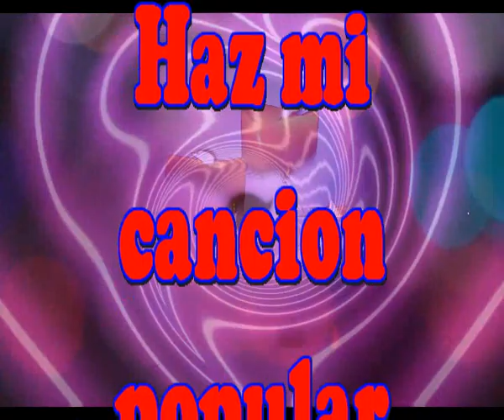Haz mi cancion popular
Te pido que tu la cantes
Que la envies a los demas
Te sere muy agradecido
Por hacerla popular

Hasta que el pueblo las canta
Las coplas, coplas no son
Y cuando las canta el pueblo
Ya nadie sabe el autor

Procura tu que las coplas
Vayan al pueblo a parar
Aunque dejen de ser tuyas
Para ser de los demas

Por hacerla popular

Que, al hundir el corazon
En el alma popular
Lo que se pierde de nombre
Se gana de eternidad

Asi lo canto Machado
Diciendo porque es verdad
Cuanto mas suene una copla
Mas pronto se hara popular

Te sera muy agradecido
Por hacerla popular